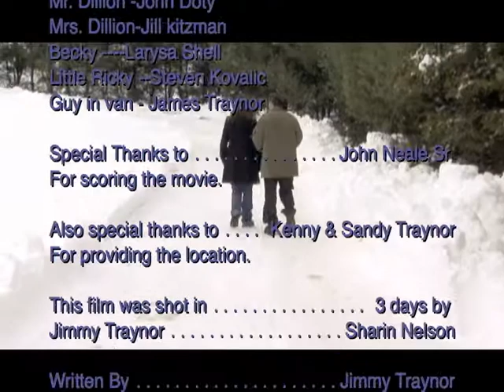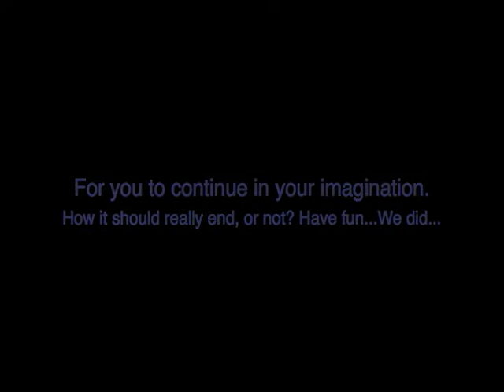14b2heartsENDS.dv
"Between Two Hearts" the 14th episode. The 14 part series was shot in 2 days last january. This finally finishes the series off. Starring Jimmy Traynor, Mary Egan,Fabrice Uzan, Jonathan Ruckman,Mario Salvador Jr.,StayC Smith,Jacob Le Doux, Charle Dreizen, Kelvin Page,Brenda Dettrey,John Doty. Written by Jimmy Traynor and Peechee Neric and music by John Neale Sr. This was a JPNT Film.